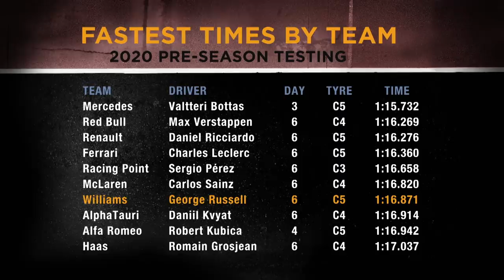Is Nicholas Latifi Williams' most important pay driver?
Our latest Formula 1 2020 feature on ROCKiT Williams Racing.

Earlier this year, Williams headed to Spain’s famed Circuit de Barcelona- Catalunya for pre-season testing, hoping for a step forward: a chance to re-catch the back of the field after a dire 2019…

…and after six days, it looked like the potential was there, having set the seventh fastest time per team. George Russell on a 1:16.871 on the C5, Williams clocking the eighth highest mileage, more than 730 laps.